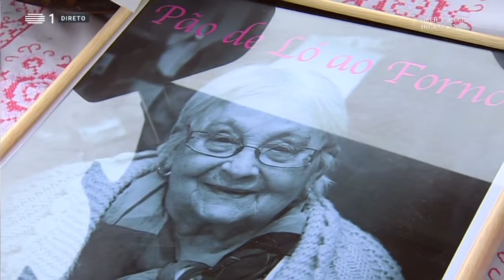João Neto & Leonardo - Fim De Semana